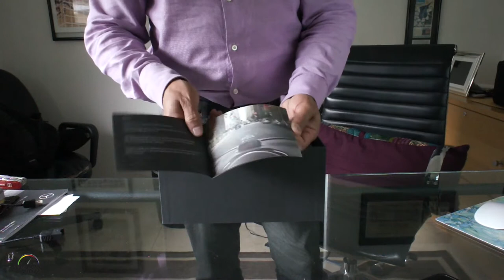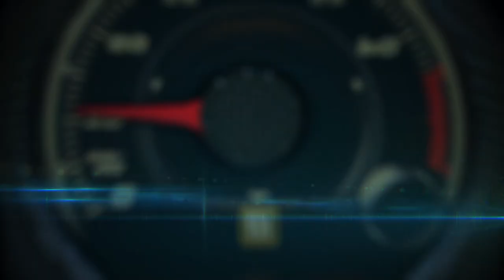Unboxing el NAVDY (Español)